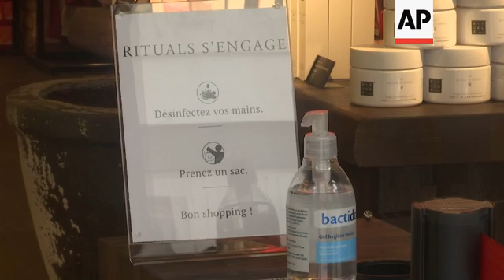Shops begin to reopen as France eases lockdown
(12 May 2020) Shops began to reopen in Paris on Monday after France relaxed its strict two-month lockdown.
Stores implemented hygiene measures, with staff wearing face masks and offering hand sanitiser to customers as they arrived.
Despite this, there were relatively few people on the streets or in shops or cafes.
More than 26,000 people have died from the virus in France since the beginning of March.
The new coronavirus causes mild or moderate symptoms for most people. For some, especially older adults and people with existing health problems, it can cause more severe illness and could lead to death.